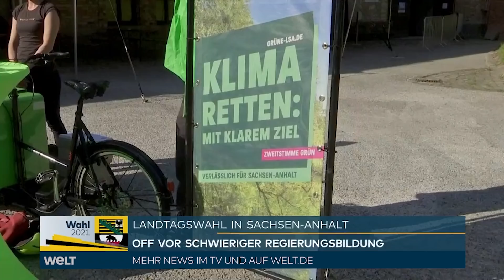WAHL in SACHSEN-ANHALT: Niemand will mit Haseloffs CDU und der SPD koalieren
Erste Regierungsoption vom Tisch - Fraktionen treffen sich.
Nach der Wahlanalyse in den Parteigremien soll das Wahlergebnis nun in den zukünftigen Landtagsfraktionen besprochen werden. Personelle Konsequenzen der Landtagswahl zeichneten sich zunächst nicht ab. Die Regierungsbildung dürfte schwierig werden.

Magdeburg (dpa) - Die erste Regierungsoption für Ministerpräsident Reiner Haseloff (CDU) ist nach der Landtagswahl in Sachsen-Anhalt schon vom Tisch: Der Wahlsieger CDU hatte am Montagabend SPD, FDP und Grüne zu Sondierungsgesprächen eingeladen. Die SPD nahm die Einladung an. Auch die Grünen wollen mit der CDU die Möglichkeit einer Koalition ausloten, allerdings nur mit CDU und FDP. Eine erneute Zusammenarbeit mit den beiden Parteien in einer Kenia-Koalition schließen die Grünen aus, da CDU und SPD auch ohne sie eine Mehrheit hätten und auf die Stimmen der Grünen nicht angewiesen wären.

Eine erneute schwarz-rote Koalition hätte im neuen Landtag allerdings nur eine Mehrheit von einer Stimme. Die neue CDU-Landtagsfraktion traf sich am Montag bereits und will sich am Dienstag im Landtag konstituieren, wie eine Sprecherin mitteilte. Der bisherige Fraktionschef Siegfried Borgward will demnach erneut für den Vorsitz der Fraktion kandidieren, die durch das starke CDU-Ergebnis von 30 auf 40 Sitze anwächst. Die meisten Abgeordneten werden Kandidaten sein, die ihren Wahlkreis direkt gewonnen haben. Die CDU-Kandidaten hatten 40 der 41 Wahlkreise direkt für sich gewonnen.

Die CDU hatte im Januar beschlossen, dass Regierungsmitglieder der nächsten Fraktion nicht mehr angehören sollen. Für Haseloff und jedes Kabinettsmitglied, das auch den Wahlkreis gewonnen hat, rückt somit ein Kandidat von der CDU-Landesliste nach. Als einziger CDU-Direktkandidat war der ehemalige Landtagsabgeordnete Arndt Czapek gescheitert, er unterlag in Zeitz deutlich seinem AfD-Konkurrenten Lothar Waehler. Da aber alle 29 CDU-Kandidatinnen und -Kandidaten, die vor ihm auf der Landesliste standen, ihren Kreis direkt holten, rückt Czapek für Haselof nach und ist somit trotzdem im Landtag.

Auch die SPD-Fraktion will sich am Dienstag im Landtag konstituieren. Die bisherige Fraktionsvorsitzende und Spitzenkandidatin Katja Pähle will sich dabei erneut für den Fraktionsvorsitz bewerben. Ihre Partei stellt statt bislang elf Abgeordneten nun noch neun. Auch die Grünen und Linken treffen sich jeweils im Landtag, planen laut Sprechern aber keine Wahlen. Im Zentrum dürfte die Auswertung der Wahlergebnisse von Sonntag stehen.

Die CDU hatte bei der Wahl am Sonntag 37,1 Prozent der Stimmen erlangt (2016: 29,8). Die AfD blieb mit 20,8 Prozent unter ihrem alten Ergebnis (24,3). Die im Osten generell eher schwachen Grünen verbesserten sich leicht, sie kamen auf 5,9 Prozent (5,2). Die SPD verzeichnete mit 8,4 Prozent ihr bisher schlechtestes Ergebnis in Sachsen-Anhalt (10,6). Die Linke fiel auf 11,0 Prozent (16,3). Die FDP erreichte 6,4 Prozent (4,9).